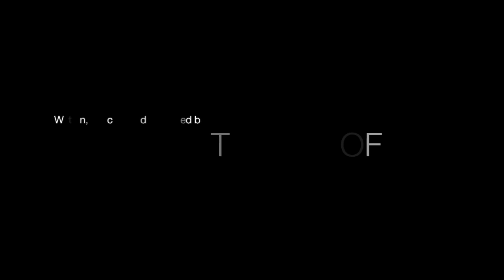The Water Closet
Canon 60D, Color Grading (Cast), Gorilla Film Grain (applied higher contrast to Film grain), Letterbox PNG file, Final Cut Pro X.